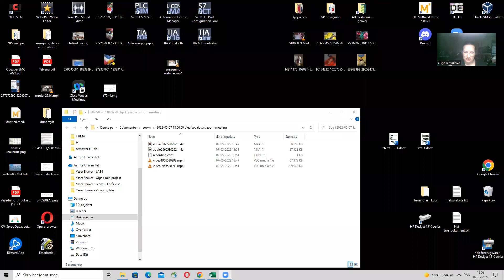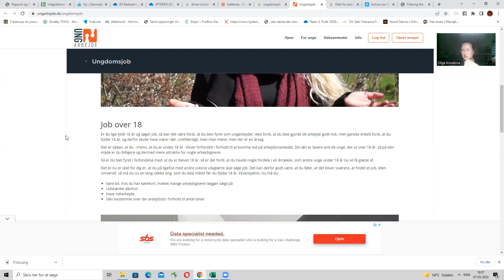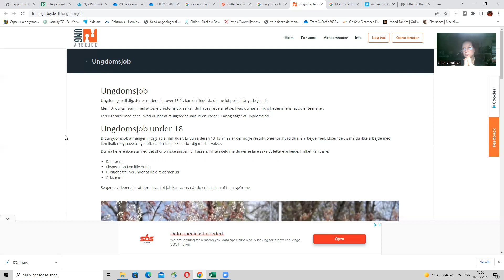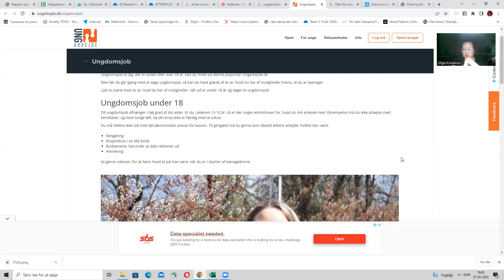Де і як шукати роботу молоді до 18 років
В Данії існуть певні правила щодо працевлаштування юних робітників, які необхідно знати перед тим, як влаштовуватися на роботу. Також ми поговоримо про типові місця, де наймають неповнолітніх осіб, та як як туди потрапити.